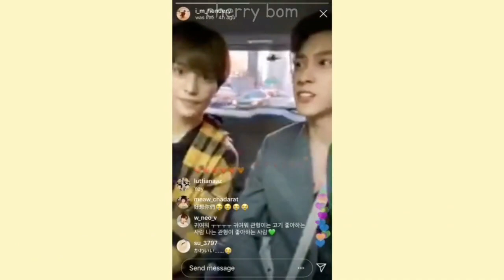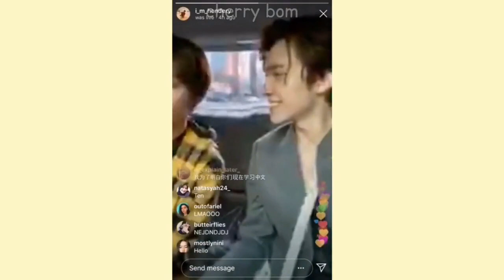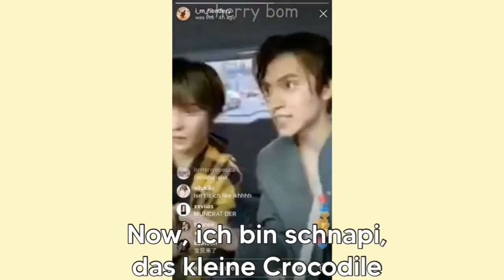YangYang teaching WayV German 🇩🇪 Willkommen in der 'YANGYANG' Deutsch Klasse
Hi everyone! Welcome to my (playground—) channel!! ^노^💓
How are ya'll doing??
WILKKOMMEN to YANGYANG's German Class!!
btw Lucas' german is GOOD  😳
i hope you like it
I hope you're having a wonderful time~💌💚
Stay safe and wash your hands!~ (also stream ridin', punch and Turn back time cause when we ridin and punching we turn back time)
audios and videos credits to owners and WAYV